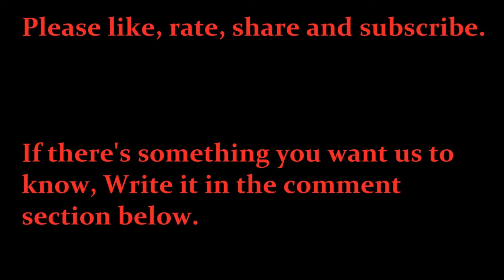Minecraft Realms is now in the U.S.A.